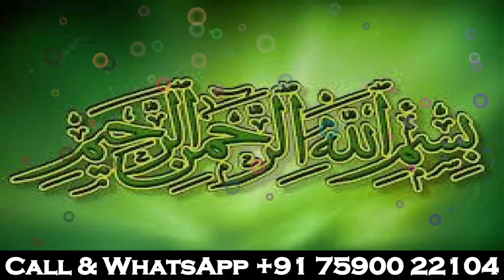kala ilm || [Black Magic] Kale Jadu ka Todd | Maulana Tariq Jameel